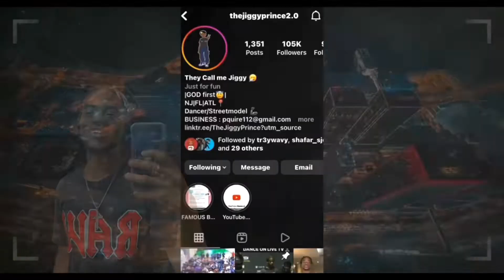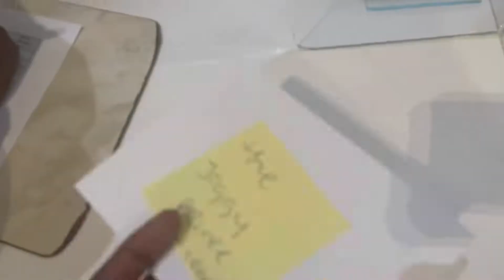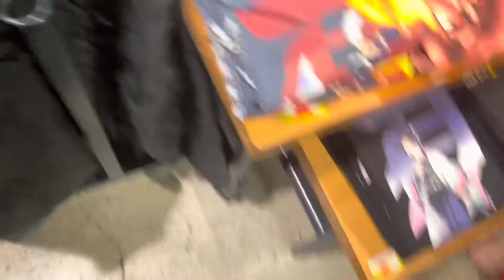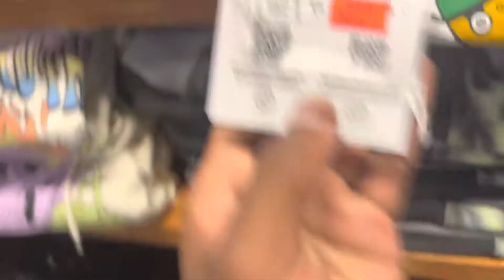I threw a meet and greet with tiktokers in Miami and this happend… 🤯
Remember to give me feedback in comments 💙.